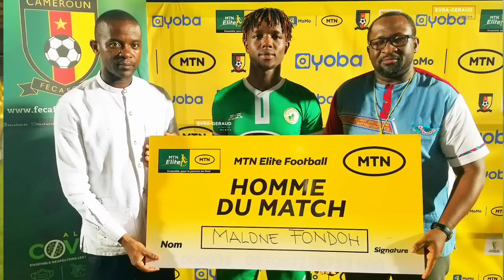CHE MALONE FONDOH || ALL SKILLS & TACKLING || BEKI MPYA SIMBA SC 2023/24